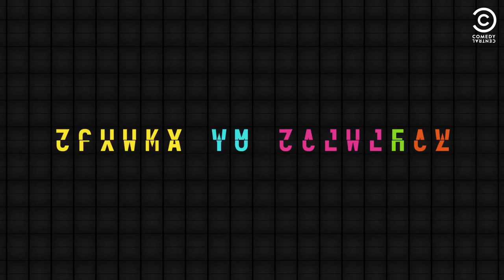Dane Baptiste At The Soho Theatre Live | Comedy Central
Don't miss a Summer of stand up on Comedy Central...